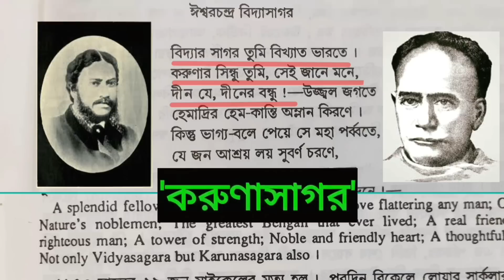মাইকেল মধুসূদন দত্ত : ট্র্যাজিক হিরো ও বিদ্যাসাগর / Michael Madhusudan Dutta and Vidyasagar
this video is about the story developed between Michael Madhusudan Dutta and Vidyasagar ( মাইকেল মধুসূদন দত্ত গল্প এবং বিদ্যাসাগর ). How Vidyasagar helped Madhusudan Dutta abroad is the key point this video.

প্রথম প্রথম বিদ্যাসাগর মধুসূদন দত্তের অমিত্রাক্ষর ছন্দ পছন্দ করেননি, ঠাট্টা করতেন। কিন্তু কিছুদিন পরেই বিদ্যাসাগরের মত বদলে গেল। সেসময় মাইকেল যা লিখছেন, তার মধ্যে তিনি merit দেখতে পেয়েছিলেন। মাইকেল তার বন্ধু রাজনারায়ণ বসুকে একটি চিঠিতে লিখেছিলেন:
 The renowned Vidyasagar has at last condescended to see ‘Great merit' in it.

বিদেশে থাকাকালীন মরিয়া হয়ে মধুসূদন দত্ত বিদ্যাসাগরের শরণাপন্ন হয়েছিলেন। ১৮৬৪ সালের ২রা জুন বিদ্যাসাগরকে লিখলেন তার প্রথম চিঠি। চিঠিতে অত্যন্ত করুণ ভাবে তিনি জানালেন টাকার অভাবে তার নিদারুণ অবস্থার কথা। চিঠির শেষে কাতর প্রার্থনা, আপনি আমাকে টাকা পাঠান, আপনি ছাড়া এই বিদেশ-বিভুঁইয়ে কে আমাকে বাঁচাবে? আমাকে বাঁচান।

প্রথম চিঠির কয়েকটি লাইন আমি আপনাদেরকে দেখাই।
“My dear Sir,
 If  you had been an ordinary man, I should begin this letter with a well-worded apology for not having written to you so long. But you know well that we never fly to a man in the hour of distress unless we regard that man as the truest and sincerest of our well wishers and friends.”

অবশেষে সুদূর বিদেশে মাইকেল মধুসূদন দত্তের সেই দারুন দুর্দিনে বিদ্যাসাগরী এগিয়ে এলেন তাকে সপরিবারে বাঁচাতে।

সে এক অবিশ্বাস্য ঘটনা। পরবর্তীকালে আরো ঘটনা ঘটলো। সেসব ঘটনা নিয়েই আমার এই ভিডিও।

Now please watch this video and express your views in the comment section below.

yours faithfully
The Galposalpo

For making this video I am grateful to:--
তথ্যঋণ
১) আশার ছলনে ভুলি
By গোলাম মুরশিদ
২) করুনাসাগর বিদ্যাসাগর
By ইন্দ্রমিত্র